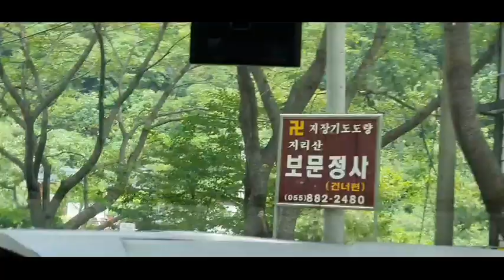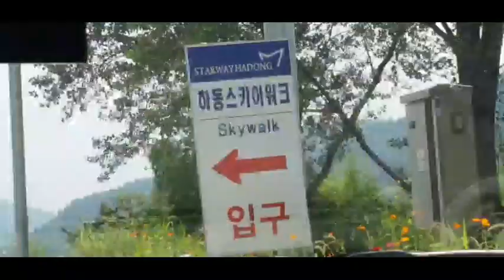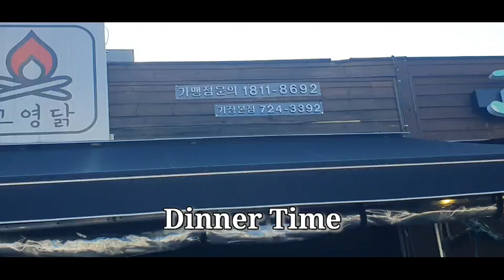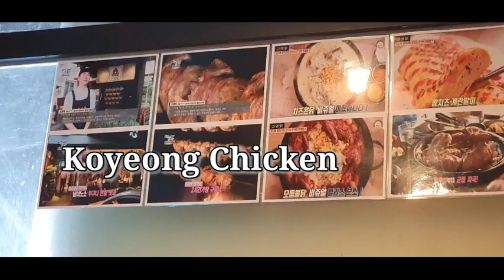Adventure Time#Nature Escape#Summertime